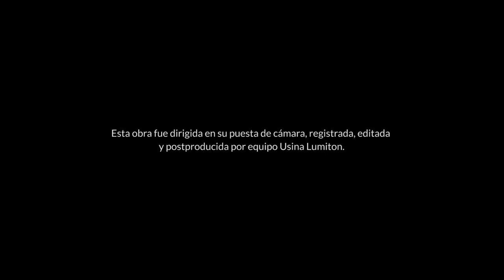Mariano Otero | Vilo Vinilo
Musico multiinstrumentista, compositor y arreglador. Siendo uno de los musicos  mas reconocidos de su generacion, ha grabado 9 discos de su autoria, A traves (2003, Bau), Dforma (2005, Emi), Tres (2006, SMusic), Cuatro (2007, SMusic), En vivo en medio y medio (2008, SMusic), Desarreglos (2009, Sony), Rojo (2011, Sony) y Umbral de Mi (2015, Sony) y Danza (2019, Sony) y  participado en muchas grabaciones como interprete. Ganador dos veces del premio clarin a la figura del jazz y nominado 8 veces al premio Gardel como mejor disco, ha tocado su musica por todo el pais, y en Estados Unidos, Mexico, Brasil, Colombia, Chile y Uruguay.

00:00 Pop
04:06 Joty
15:16 Ana
21:20 Motian
36:20 Un hoy
43:05 El mar
48:18 Al final era un blues

Con una extensa carrera en el jazz y la musica popular, Otero ha tocado y grabado con muchisimos artistas como Fito Paez, Vicentico, Diego el Cigala, Walter Malosetti, Tony Malaby, Leo Genovese entre otros.
Escribiô musica para cine, radio y tv, y arreglos para big band y para orquesta y como productor musical ha realizado innumerables grabaciones.
Como docente, trabajò en el conservatorio Manuel de Falla, en la Escuela de Musica Contemporanea, y en el CELS. Es fundador de Estudio Insigno, un espacio de producción, grabación, mezcla y mastering.

Disfrutá de este y otros contenidos en lumiton.ar y en nuestro canal de YouTube.

* Disponible en todo el mundo.